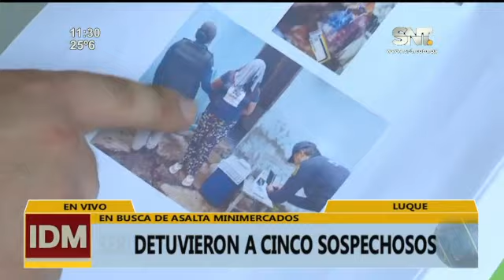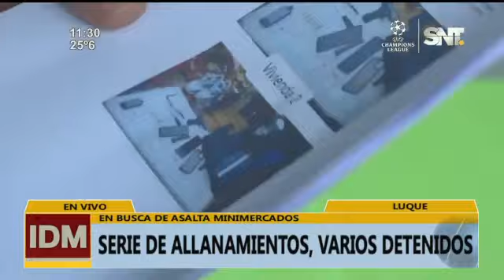Serie de allanamientos en busca de asalta minimercados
Esta mañana se dio la detención de cinco personas, varios integrantes de este grupo estaban involucrados en distintos hechos punibles, uno de ellos contaba con antecedentes de orden de captura, esto ocurrió en la zona de Luque.